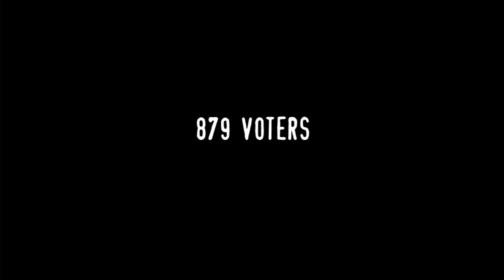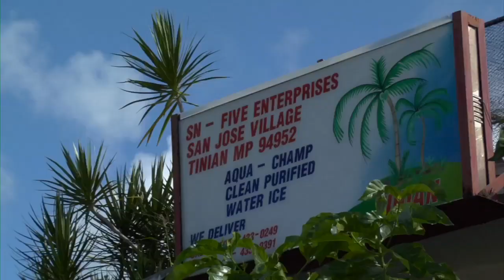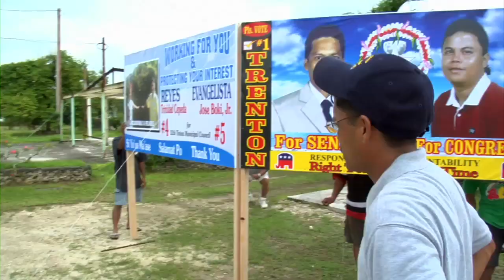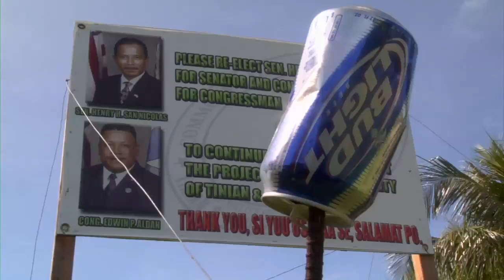Biba! One Island, 879 Votes - GIFF 2012 Official Selection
It's the fall of 2007 and there's a storm brewing on the tiny island of Tinian. BIBA! follows Trenton Conner and Henry Dela Cruz in their battle for control over the island, documenting a unique mixture of traditional family clan culture and wester democracy that we know all too well here in the Mariana Islands. (GIFF Guide: contains adult material)

Executive Producer Alex Gibney is an Oscar, Emmy and Grammy winner and is well known for producing one of the top grossing documentaries of all time, "Enron: The Smartest Guys in the Room". Director Benjamin Bloodwell has worked on notable documentaries such as "Casino Jack and the United States of Money", "Freakonomics" and "Gonzo: The Life and Work Dr. Hunter S. Thompson".